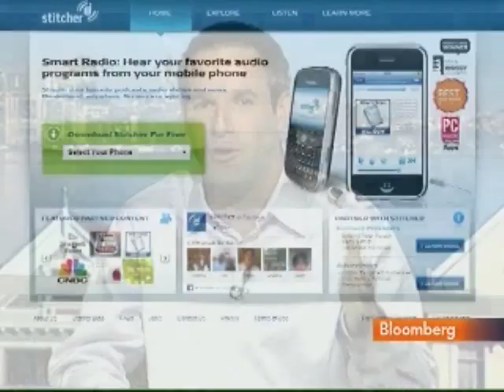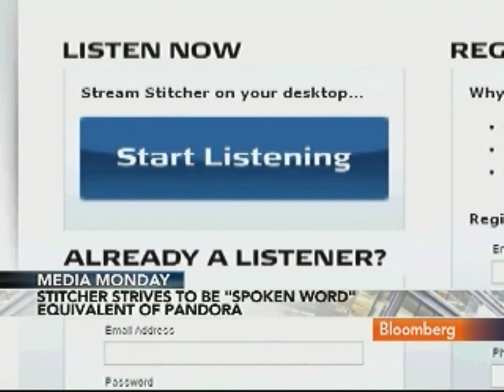Shanok Calls Ford `Natural Choice' for Stitcher Software: Video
Aug. 16 (Bloomberg) -- Noah Shanok, chief executive officer of Stitcher, talks about his company's partnership with Ford Motor Co.
     Ford agreed to add Stitcher, whose software lets users collect talk-radio programs on one custom channel, to the automaker's voice-activated Sync entertainment system. Shanok talks with Betty Liu on Bloomberg Television's "In the Loop." (Source: Bloomberg)